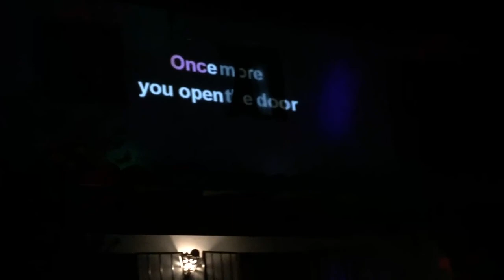May Day Zero-G Villa Party 2016 | Conil de la Frontera, Spain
A short montage of daytime droning and party shots from Zero-G Bank Holiday Weekend in Conil